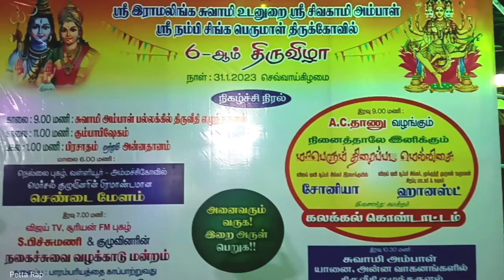பணகுடி தைப்பூச திருவிழா 6ம் நாள் | Panagudi Thaipoosa Thiruvizha Day 6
panagudi
panagudi kovil thiruvila 2023
panagudi suji dance
panagudi siva naiyandi melam
panagudi kabaddi match
panagudi kovil kodai
panagudi falls
panagudi rekla race 2023
panagudi manjuvirattu 2023
panagudi nerunji colony kovil kodai
panagudi rajinikanth shooting
panagudi news
panagudi dasara 2022
panagudi kuthirapanjan
panagudi
panagudi thiruvila
panagudi suji dance
panagudi kabaddi match
panagudi kovil kodai
panagudi falls
panagudi manjuvirattu 2023
panagudi thalavaipuram
panagudi rajinikanth shooting
panagudi news